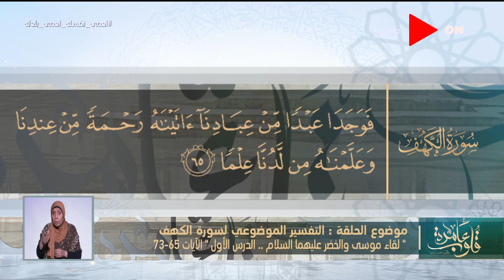قلوب عامرة - د. نادية عمارة توضح تفسير لقاء موسى والخضر عليهما السلام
جزء من حلقة اليوم 21 مايو 2020 للداعية نادية_عمارة تناقش فيها تساؤلات المشاهدين وتوضح تفسير لقاء موسى والخضر عليهما السلام ودعاء اليوم الثامن والعشرون من شهر رمضان